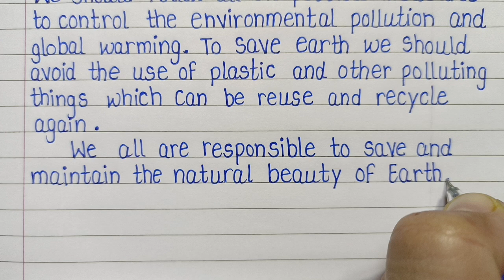Speech On Save Earth l Speech On World Earth Day l World Earth Day Speech l Save Earth l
Speech On Save Earth l Speech On World Earth Day l World Earth Day Speech l Save Earth l  Calligraphy Creators l